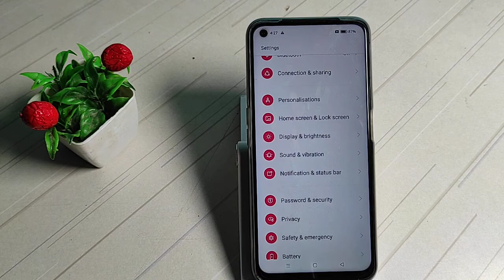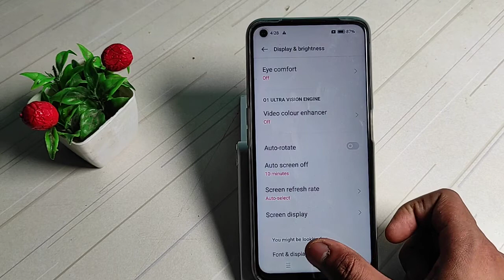how to change display size in realme narzo 50